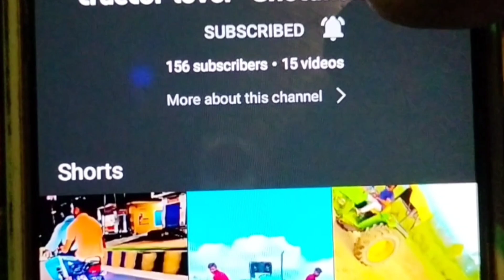swaraj 855 .735गिले खेत‌ में फसी गन्ने की ट्रोली